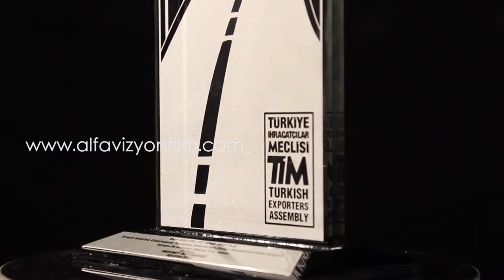bony çorap Fabrikası kuruluş motivasyon ve prezantasyon filmi.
Bony Çorap Fabrikası kuruluş yıl dönümü motivasyon filmi.